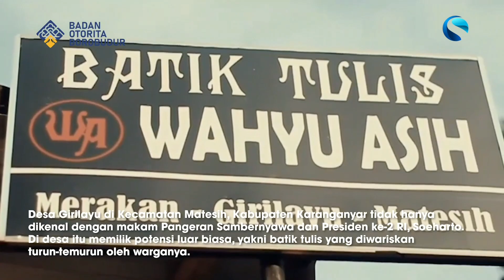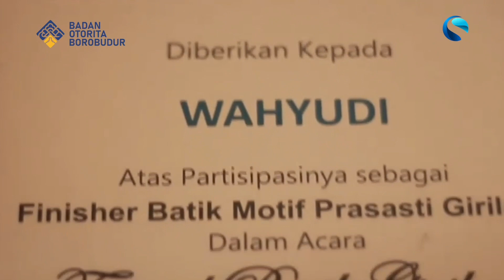Batik Girilayu Khas Karanganyar: Bukan Cuma Solo dan Pekalongan yang Punya Maestro Batik Mumpuni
Desa Girilayu di Kecamatan Matesih, Kabupaten Karanganyar tidak hanya dikenal dengan makam Pangeran Sambernyawa dan Presiden ke-2 RI, Soeharto. Di desa itu memilik potensi luar biasa, yakni batik tulis yang diwariskan turun-temurun oleh warganya.

Kisah Batik Girilayu di Kecamatan Matesih, Kabupaten Karanganyar selalu dimulai dari cerita tentang kampung yang didiami para buruh batik. Awalnya, warga di kampung itu rata-rata bekerja sebagai buruh batik di dua raksasa perusahaan batik di Kota Solo.

Warga Girilayu membatik kain mori putih dengan motif sesuai permintaan. Setelah jadi, kain mori putih bermotif batik dikembalikan kepada pemilik. Mereka mendapatkan penghasilan dari situ.

Pekerjaan itu berlangsung cukup lama bahkan turun temurun. Dari kakek, nenek, kepada anak-anak lalu kepada cucu mereka.

Kampung Batik Girilayu berbenah perlahan setelah tumbuh pengusaha baru. Dimulai dari pembentukan kelompok, warga menjadi berjejaring dan saling tumbuh satu sama lain.

Perkembangan zaman menuntut perajin batik ini terus berinovasi agar dapat bertahan hidup. Perajin Batik Girilayu juga melakukannya.

Mereka belajar membuat batik kontemporer. Batik dengan motif kekinian, seperti daun, burung, buah, dan lain-lain. Cara pewarnaan pun menggunakan teknik berbeda dan dibuat lebih cerah.

Motif batik klasik, seperti Wahyu Tumurun, Truntum, Sido Luhur, Cuwiri, Kawung, dan lain-lain menjadi makanan sehari-hari perajin Batik Girilayu. Tapi, mereka tidak puas hanya dengan keahlian itu. Batik Girilayu membuat batik khas, yakni Batik Prasasti dan Manggisan.

Kelahiran motif khas Girilayu itu tidak luput campur tangan pihak akademisi dari ISI Yogyakarta.

Naskah: Sri Sumi Handayani/Solopos
Istimewa/Dok. Desy Nurcahyanti. Prodi S3 Ilmu Seni Rupa dan Desain (FSRD) ITB - P3MI 2020.
Istimewa/Camat Matesih
Istimewa/Dok. Batik Wahyu Asih
Editor: Argo Suryo Prihandito/Solopos